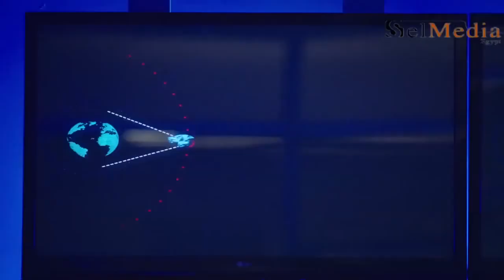ضحك كتييير أوي مع حزلئوم ملك الكوميديا في الكبير ... إتفرج ومش هتندم على ساعة ونصف حزلقوم بس 😂😂❤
استكمالا للأجزاء الثلاثة السابقة ، وبعد عودة (حزلئوم) من السفر ، وشرائه للبيت ، وتمكنه من امتلاك جميع  الأراضي والأملاك ، يثير غيرة وحقد شقيقيه (الكبير) ،  و(جوني) ، وتشتعل بينهم الصراعات ؛ ﻹثبات أهمية كل واحد منهم لدى أهل قرية (المزاريطة) ، وبين صراع وآخر تظل فكرة التخلص من (حزلئوم) قائمة .